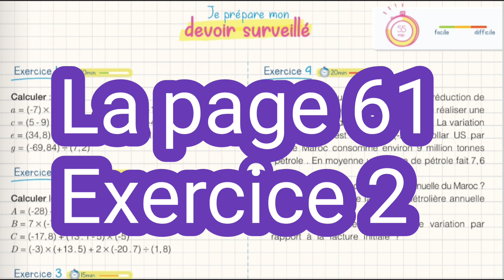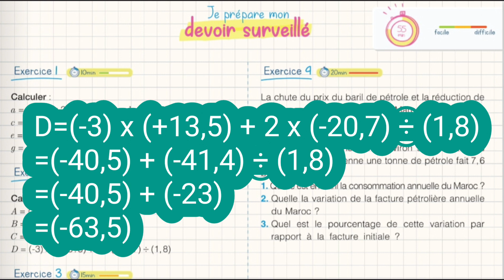1A Collège /page 61/Exrcice 2/Mon Grand Labo En Mathématiques.